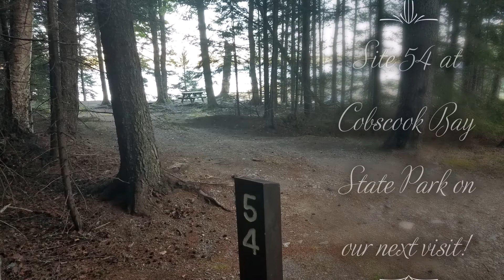Van Life : Lamoine & Cobscook Bay State Parks